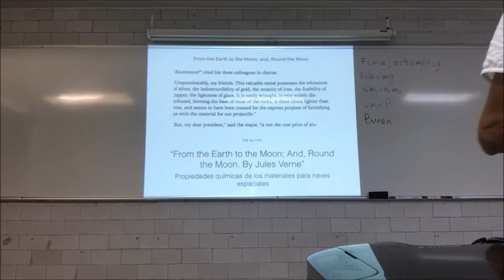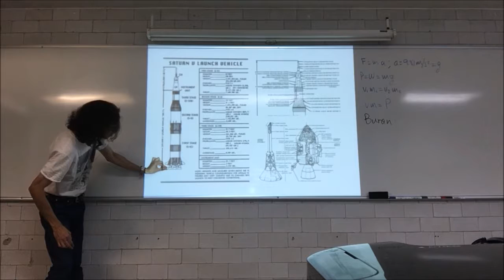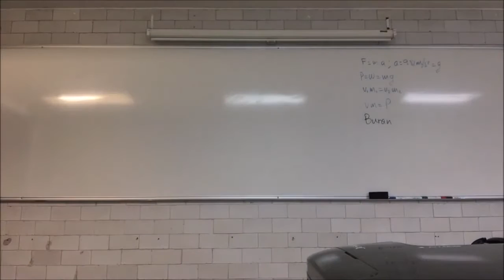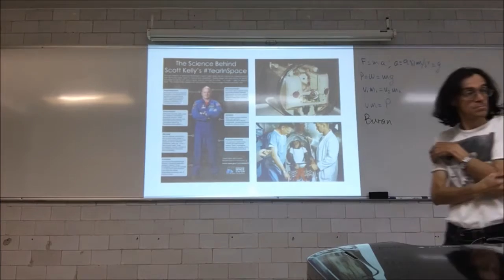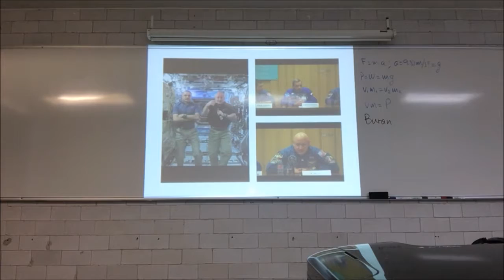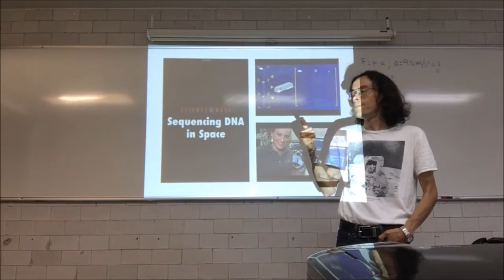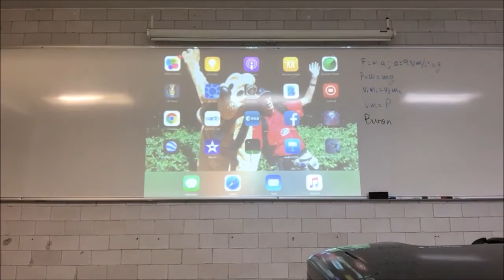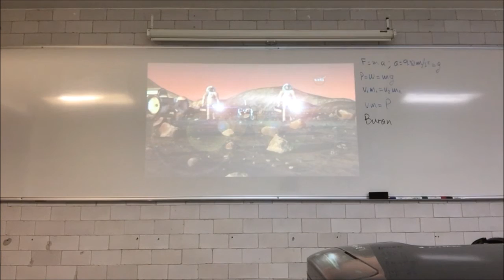Misiones Espaciales Tripuladas. Física, Química, Biología y Fisiología - 2a Parte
7 de diciembre.
Sesión 22. 5. Misiones Espaciales Tripuladas. Segunda Parte
Física del Viaje y Exploración Espacial Tripulada.
Química del Viaje y Exploración Espacial Tripulada.
Biología y Fisiología del Viaje y Exploración Espacial Tripulada.
Trajes espaciales.
- Para el lanzamiento y retorno de órbita (Dentro de la nave espacial)
- Para salir al espacio (Caminata espacial o EVA)
- Para exploración en la superficie de otros planetas (Retos actuales)
Introducción a la Atrobiología